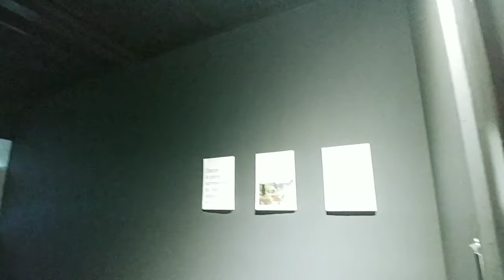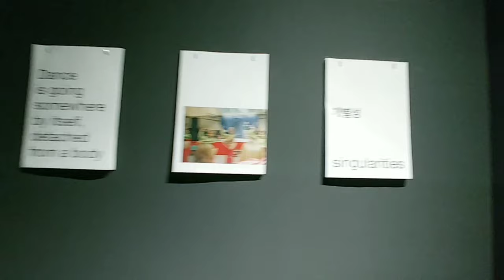GWANGJU ASIA CULTURE CENTER/ 광주 아시아 문화 센터